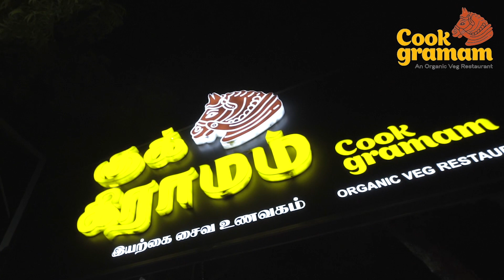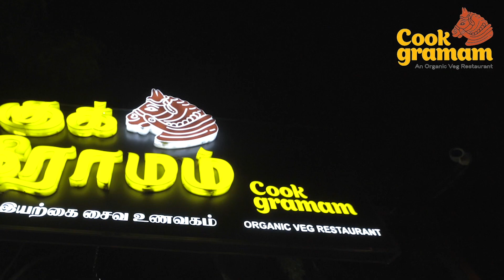தமிழர்கள் மீது கை வைக்கும் ஆந்திரா...கொந்தளித்த தமிழக வழக்கறிஞர்கள் | NTK | ADVOCATE"S | CHENNAI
ஆந்திராவில் தமிழக மாணவர்கள் மீது நடத்தப்பட்ட தாக்குதலை கண்டித்து நாம்தமிழர் கட்சியின் வழக்கறிஞர்கள் போராட்டம்...!